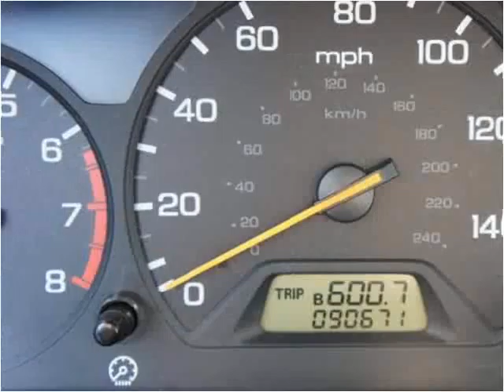2001 Honda Accord Used Cars Linden NJ